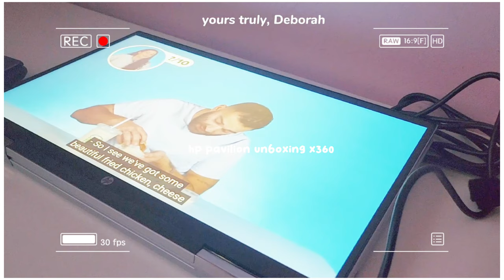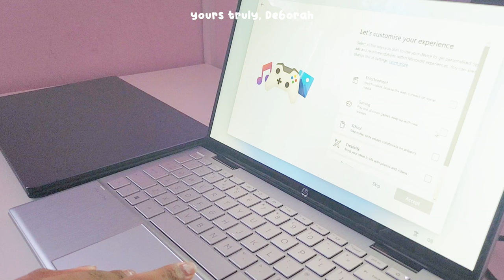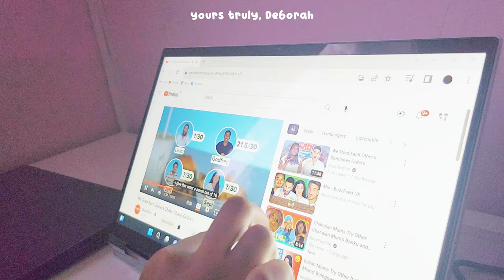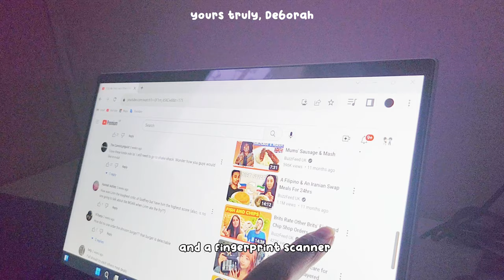unboxing my new laptop | hp pavilion x360 silver + setup aesthetic ☁️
Hello guys 🌸

Welcome back or if youre new, to my channel ^^

I was able to get another video out, so i hope I can keep this consistency.

I actually recorded this over 2 months ago but never got round to editing it.

So what did I do as usual?

I started editing around 2 weeks ago but stopped and then decided to finish off the rest in 2 days :))

As stated in the video, the laptop i unboxed was the hp pavilion x360. I'm so happy its a 2 in 1 laptop, which was actually one of the reasons I decided to buy it. Other than the fact my old laptop wasn't working haha.

Anyway I hope you enjoyed the video :))

God loves you and He has a plan for you - Jeremiah 29:11

Music✨️

Tags ✨️